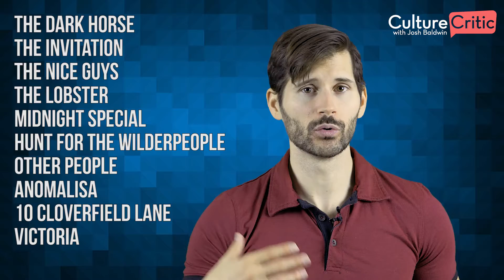Best Films 2016 - Best Movies of 2016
Here's my list for the Best Films of 2016. I didn't pick an overall Best Movie, because it was just too difficult this year. There were so many great films from all over the world in 2016.

Let me know what you all think down in the comments section.

I need your help to grow the channel :)